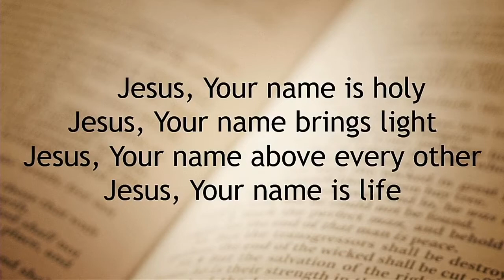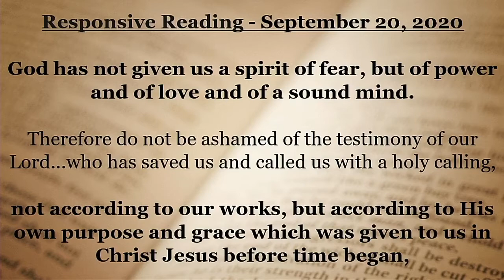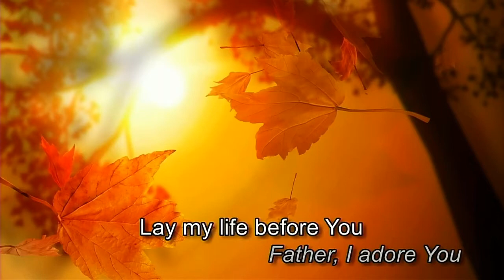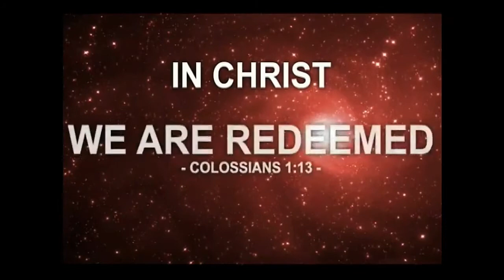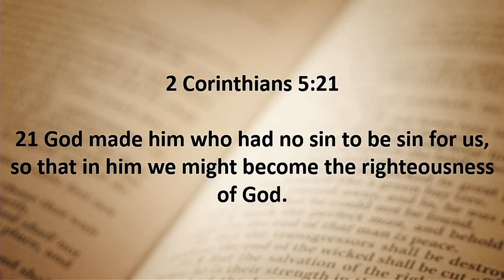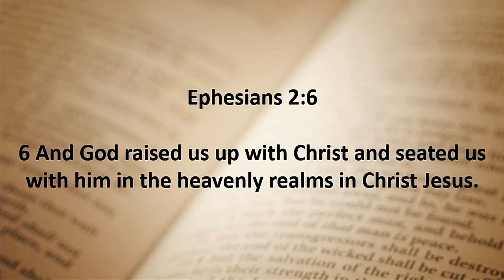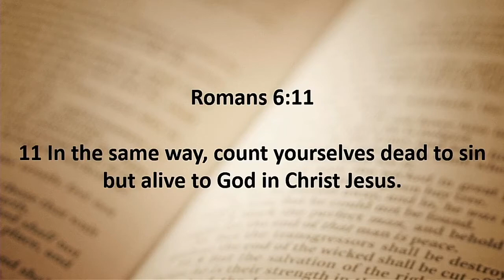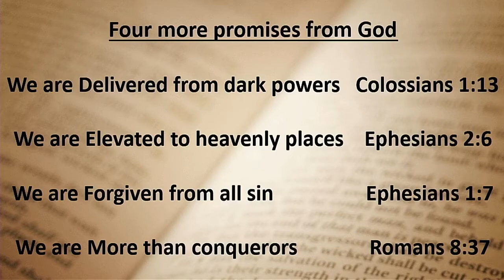BBC Live September 20 2020 Sunday Service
All Music or Lyric Videos presented during this Barnesville Baptist Church Live Sermon are Lawfully allowed to be shown Under the below “Christian Video Licensing International” Certificate of License #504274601 purchased by Barnesville Baptist Church on a yearly basis.